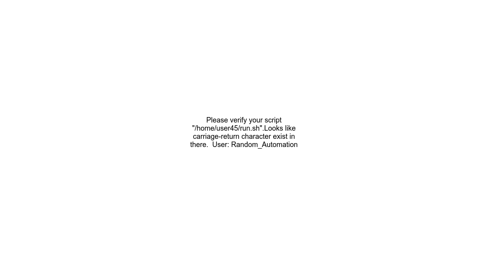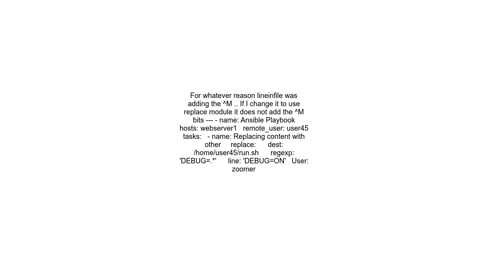Ansible Playbook keeps adding ^M to my files